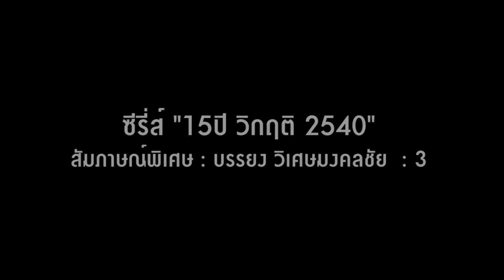สัมภาษณ์พิเศษ "บรรยง วิเศษมงคลชัย" (3)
วิกฤติ 2540 ทำให้ผู้ประกอบการจำนวนมากหมดตัว มีปัญหาหนี้สินเพราะชำระคืนหนี้เงินกู้แบงก์ไม่ได้ ต้องเจรจาปรับโครงสร้างหนี้ ในการเจรจาปรับโครงสร้างนี้มีข้อจำกัด มีความยากลำบากอย่างไร และลูกหนี้ประเภทใดมีปัญหาหนักที่สุดในการเจรจาปรับปรุงโครงสร้างหนี้ ติดตามได้จากบทสัมภาษณ์พิเศษ "บรรยง วิเศษมงคลชัย" ตอนที่ 3